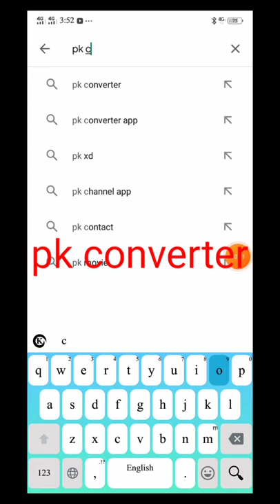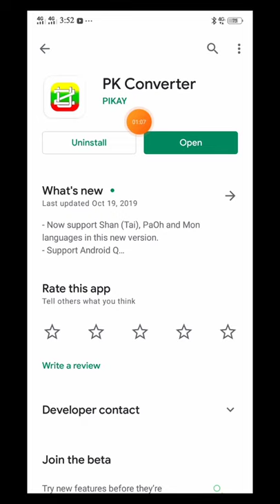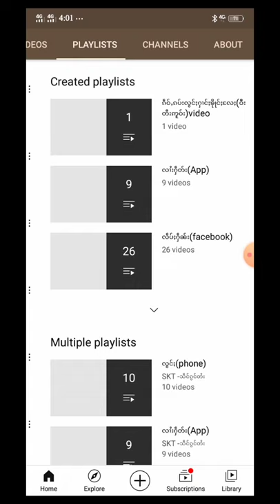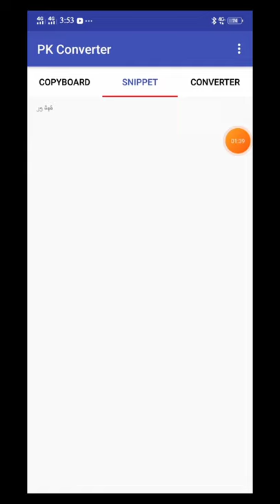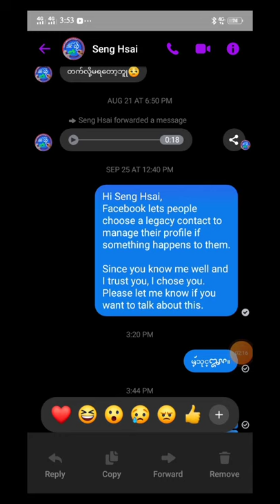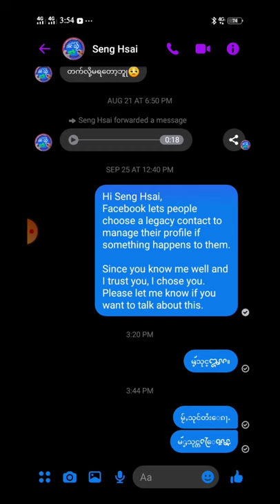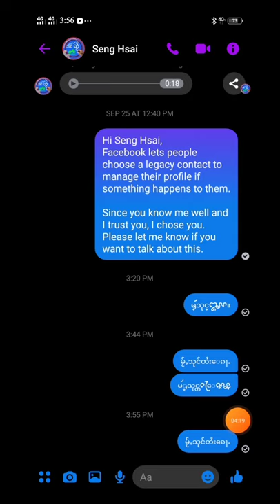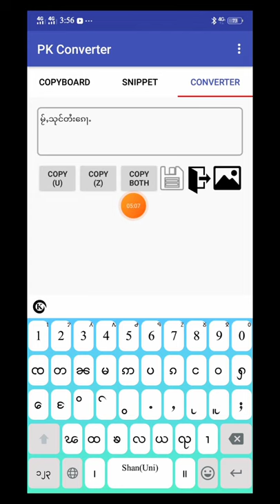✴️လၢႆးႁဵတ်း✴️ႁႂ်ႈၼႂ်းၽူင်းတူၺ်းလႆႈလိၵ်ႈတႆး ၵူႈဢၼ်။ Unicode to zawgyi